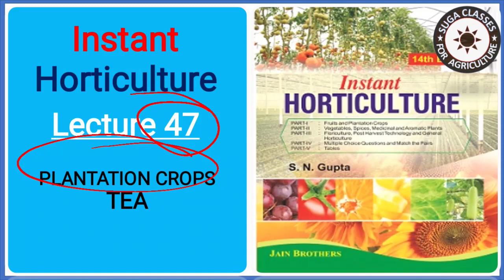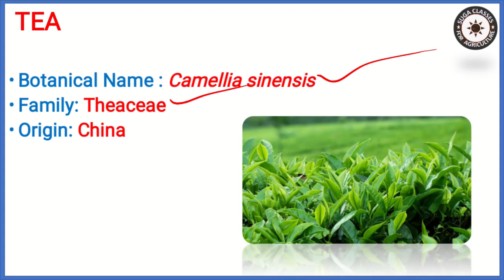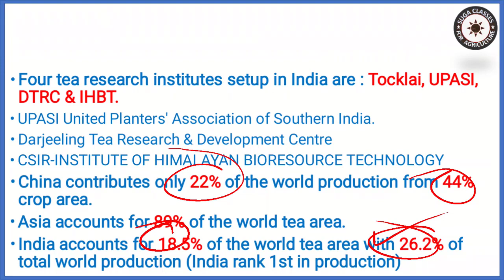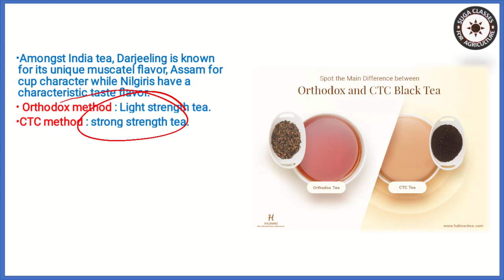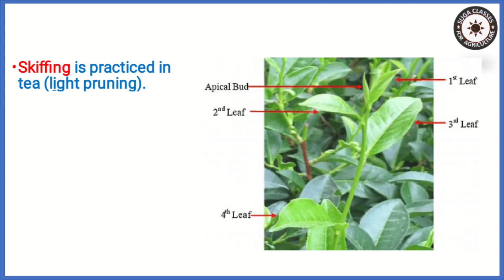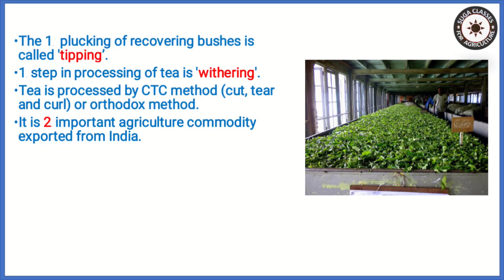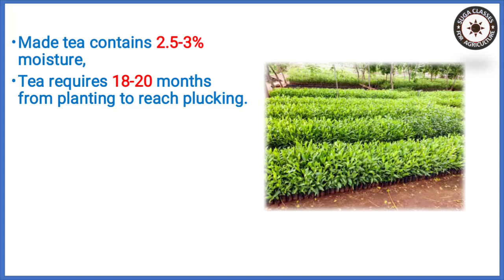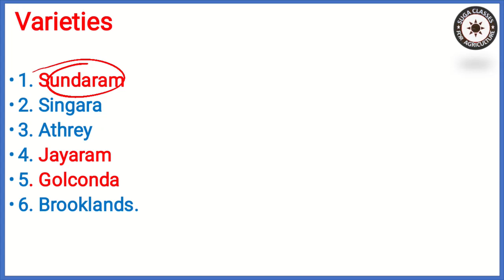Tea Cultivation of Tea Lacture 47 Plantation Crop Instant Horticulture by Vijay Kumar Giri